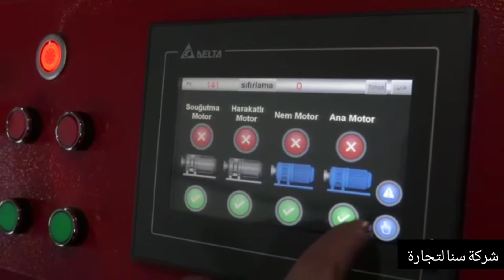محمص بن سعة 25 كيلو شركة سنا للتجارة تسويق غازي عنتاب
محمص بن صناعة تركية شركة سنا للتجارة تسويق غازي عنتاب للاستفسار 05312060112